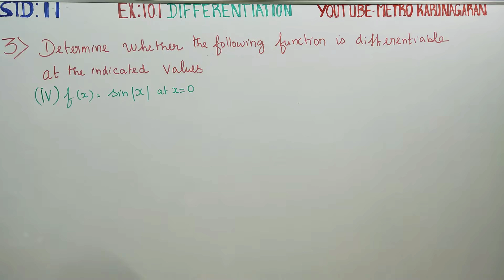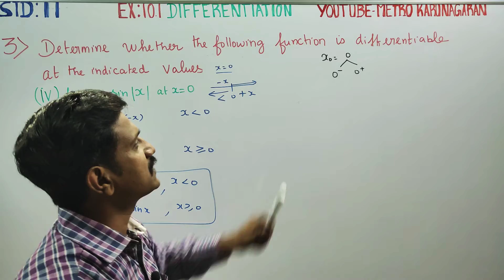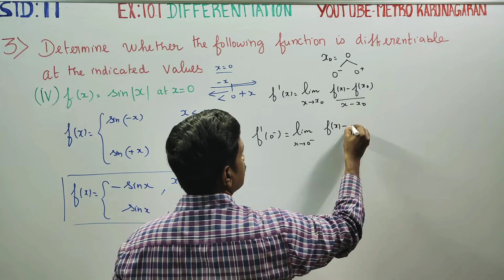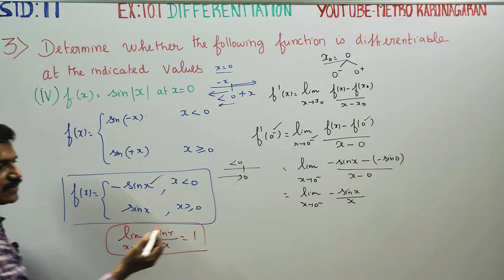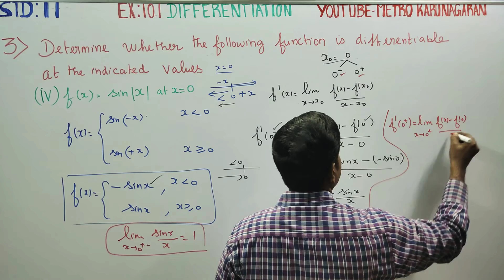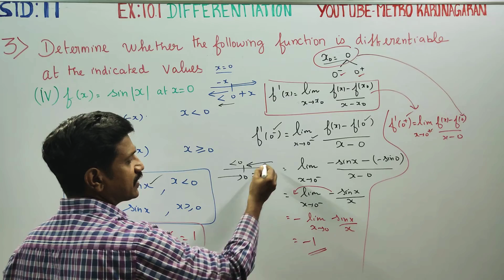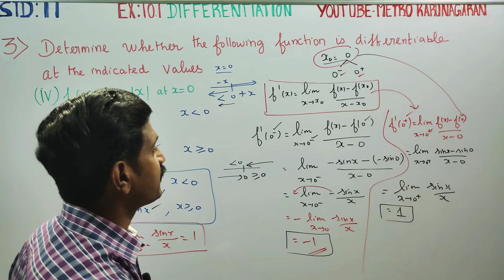11th Std Maths Ex.10.1(3)(iv) Determine whether f(x)= sin| is differentiable at x=0